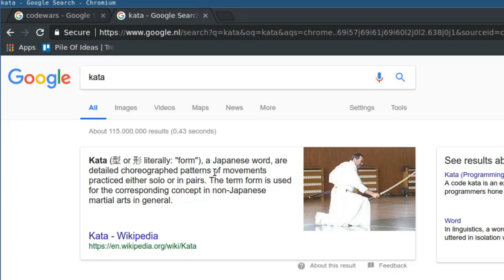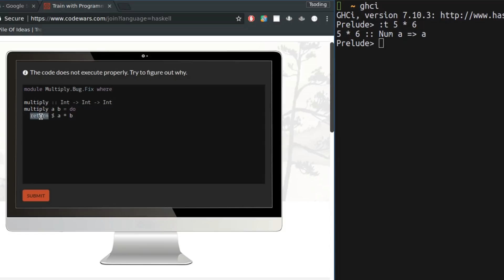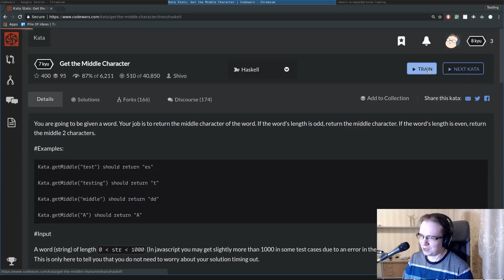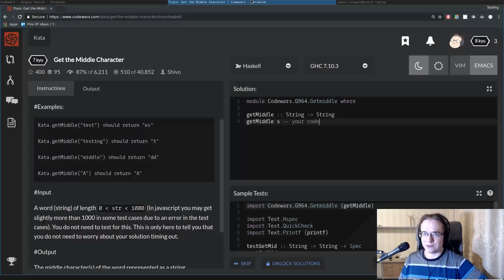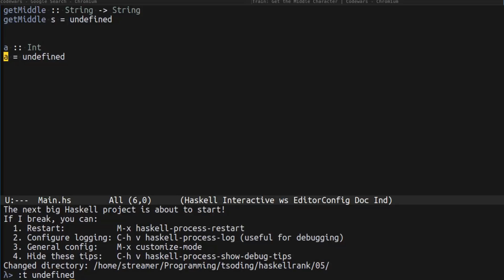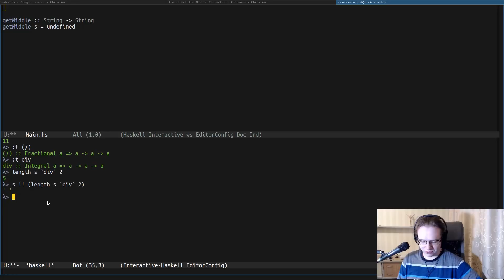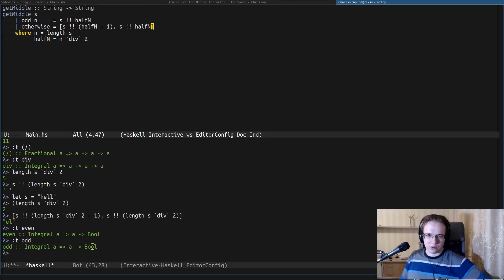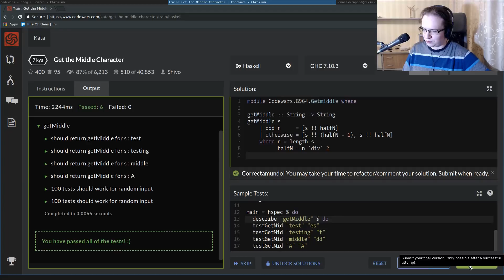Code Warrior -- HaskellRank #04